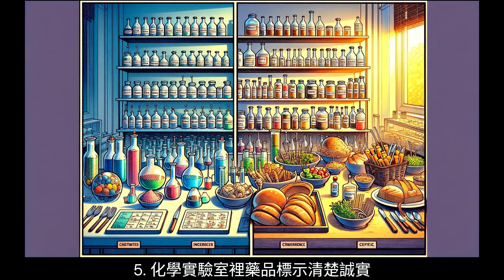保羅的平行世界 - 餐桌上的化學品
化學實驗台和某些餐廳桌上都擺有許多化學藥品，各有各的用圖和效果。兩者不同點是
1.進實驗室需戴手套口罩和防護衣
2.實驗室裡毒品會有異味惡臭或警示色
3.做完實驗不付小費
4.做實驗時不會把試管生成物往嘴裡吞
5.化學實驗室裡藥品標示清楚誠實